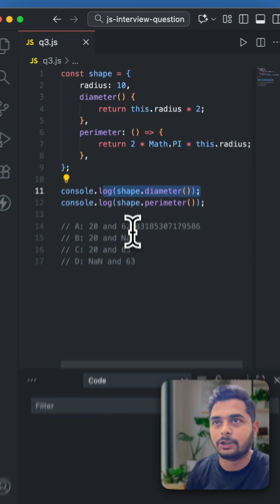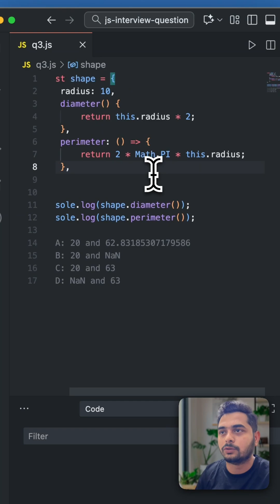Question 3 | Objects & this Keyword | JS Interview Question Series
Crack your next JavaScript interview with ease! 💪
In this short, I’ll break down one of the most commonly asked JS interview questions — explained simply and visually.

Whether you’re a beginner or preparing for top tech roles, these quick videos will help you master key JavaScript concepts fast. ⚡

🔥 Series: JavaScript Interview Questions
📚 Learn JS with real-world examples
🚀 Level up your coding skills, one short at a time

Titles
▶︎ What is this keyword in JS
▶︎ Arrow function and this keyword